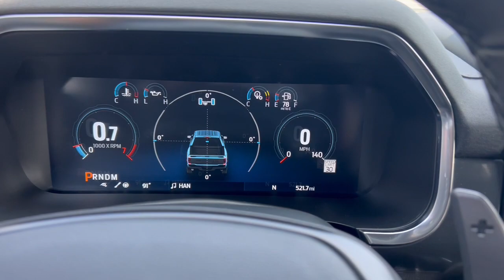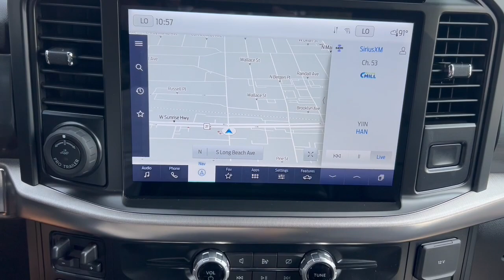2023 Ford F-150 Raptor Freeport, Long Island, Brooklyn, Manhattan, New York City PU1015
Oxford White Used 2023 Ford F-150 Raptor available in 185 W. Sunrise HWY, Freeport, New York at Porsche South Shore. Servicing the Freeport, Long Island, Brooklyn, Manhattan, New York City area.

Recent Arrival! Oxford White 2023 Ford F-150 Raptor 3.5L V6 EcoBoost 10-Speed Automatic 4WDbrbr4WD 17 Cast Aluminum Wheels 18 Speakers Adaptive suspension Adjustable pedals Air Conditioning Alloy wheels AppLink/Apple CarPlay and Android Auto Auto High-beam Headlights Auto Start-Stop Removal (DISC) Auto tilt-away steering wheel Auto-dimming door mirrors Auto-dimming Rear-View mirror Brake assist Compass Delay-off headlights Driver door bin Driver vanity mirror Electronic Locking w/4.10 Axle Ratio Electronic Stability Control Emergency communication system Equipment Group 801A Standard Exterior Parking Camera Rear Front Bucket Seats Front dual zone A/C Front fog lights Front reading lights Fully automatic headlights Garage door transmitter GVWR: 7050 lbs Payload Package Heated door mirrors Heated front seats Heated rear seats Heated steering wheel Illuminated entry Inclination/Intrusion Sensor Removal Lane Departure Warning System Leather Trim Seats w/Heated 2nd Row Memory seat Outside temperature display Overhead console Passenger door bin Passenger vanity mirror Pedal memory Power door mirrors Power driver seat Power passenger seat Rain sensing wipers Rear reading lights Rear step bumper Remote keyless entry Speed control Speed-sensing steering Split folding rear seat Steering Wheel Heat Removal Steering wheel memory Steering wheel mounted audio controls SYNC 4 w/Enhanced Voice Recognition Tachometer Telescoping steering wheel Tilt steering wheel Turn signal indicator mirrors Ventilated front seats.brbrbrPorsche South Shore is proud to present.
Navigation system: SYNC 4 Connected Navigation|Equipment Group 801A Standard|GVWR: 7,050 lbs Payload Package|18 Speakers|AM/FM radio: SiriusXM with 360L|Radio data system|Radio: B&O Unleashed Sound System by Bang & Olufsen|Air Conditioning|Automatic temperature control|Front dual zone A/C|Rear window defroster|Memory seat|Pedal memory|Power driver seat|Power steering|Power windows|Remote keyless entry|Steering wheel memory|Steering wheel mounted audio controls|Adaptive suspension|Speed-sensing steering|Steering Wheel Heat Removal|Traction control|4-Wheel Disc Brakes|ABS brakes|Dual front impact airbags|Dual front side impact airbags|Emergency communication system|Front anti-roll bar|Front wheel independent suspension|Low tire pressure warning|Occupant sensing airbag|Overhead airbag|Brake assist|Electronic Stability Control|Lane Departure Warning System|Exterior Parking Camera Rear|Auto High-beam Headlights|Delay-off headlights|Front fog lights|Fully automatic headlights|Inclination/Intrusion Sensor Removal|Panic alarm|Security system|Speed control|Auto Start-Stop Removal (DISC)|Auto-dimming door mirrors|Bumpers: body-color|Heated door mirrors|Power door mirrors|Rear step bumper|Turn signal indicator mirrors|Adjustable pedals|AppLink/Apple CarPlay and Android Auto|Auto tilt-away steering wheel|Auto-dimming Rear-View mirror|Compass|Driver door bin|Driver vanity mirror|Front reading lights|Garage door transmitter|Heated steering wheel|Illuminated entry|Leather Trim Seats w/Heated 2nd Row|Outside temperature display|Overhead console|Passenger vanity mirror|Rear reading lights|SYNC 4 w/Enhanced Voice Recognition|Tachometer|Telescoping steering wheel|Tilt steering wheel|Trip computer|Front Bucket Seats|Front Center Armrest|Heated front seats|Heated rear seats|Power passenger seat|Split folding rear seat|Ventilated front seats|Passenger door bin|17 Cast Aluminum Wheels|Alloy wheels|Rain sensing wipers|Variably intermittent wipers|Electronic Locking w/4.10 Axle Ratio